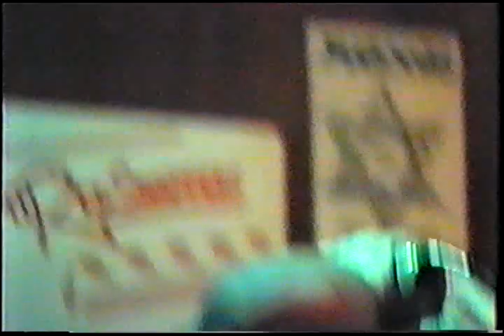Out All Night at the Viking Minneapolis MN 12 May 1990 VHS RIP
VHS Tape found in the alley when we lived in Minneapolis.